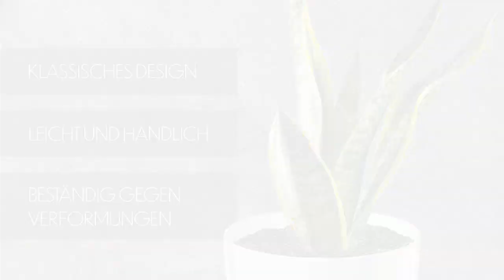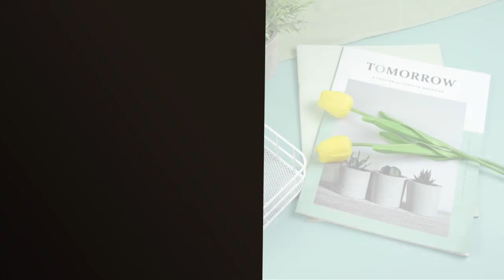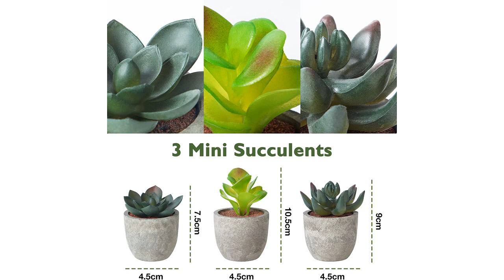Plantas para el hogar: 5 mejores plantas para el hogar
✋  Aquí están 5 mejores plantas para el hogar disponibles en el mercado.

??? ENLACES DE COMPRA PLANTAS PARA EL HOGAR ???

1) KADAX Maceta con plato, maceta redonda para interiores, elegante maceta de plástico, maceta ligera para flores y plantas para el hogar (28 cm de diámetro, color crema)

2) TERESA'S COLLECTIONS Plantas Suculentas Artificiales Maceta para Interior, Juego de 3 Mini Recipientes para Plantas con Flores Como Decoración para el hHogar y la Oficina, Macetas para Flores, Regalos

3) BELLE VOUS Planta Artificial Helecho Boston de Plástico (Pack de 6) Plantas Colgantes Interior/Exterior Follaje Artificial para el Hogar, Jardín, Pared Enredadera, Arbustos, Guirnalda Boda y Oficina

4) 5 Pcs De Plantas Artificiales para Interiores en Macetas, Macetas Retro de Pulpa para Sala de Estar, Plantas Falsas Decorativas para el Hogar, Boda, Fiesta, Decoración de Cumpleaños

5) Mini macetas redondas de plástico para plantas en el hogar, oficina, decoración, manualidades, jardín, decoración, macetero, color rojo

00:00 - Intro
00:04 - 1) KADAX Maceta con plato, maceta redonda para interiores,...
01:02 - 2) TERESA'S COLLECTIONS Plantas Suculentas Artificiales Maceta...
02:04 - 3) BELLE VOUS Planta Artificial Helecho Boston de Plástico...
03:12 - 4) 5 Pcs De Plantas Artificiales para Interiores en...
04:16 - 5) Mini macetas redondas de plástico para plantas en...
05:18 - Outro